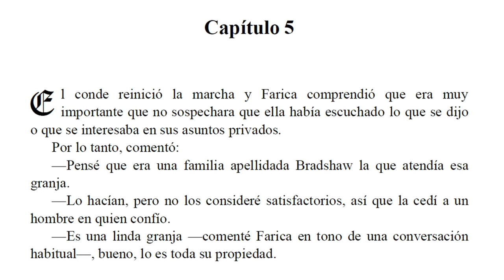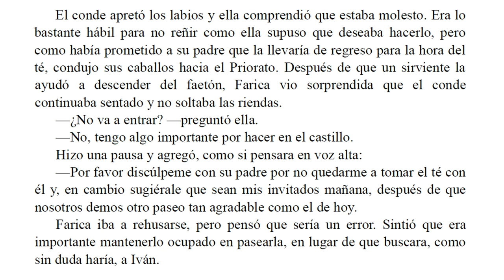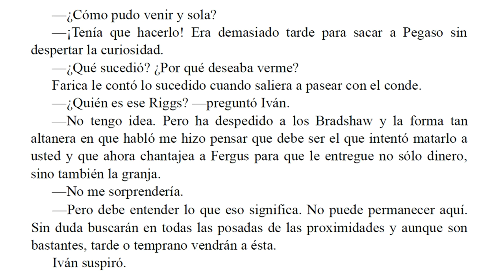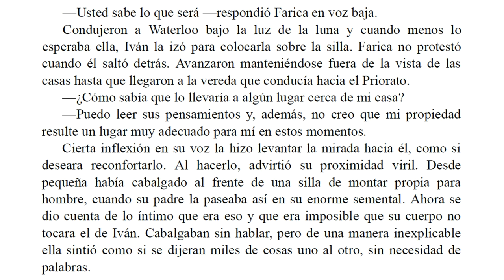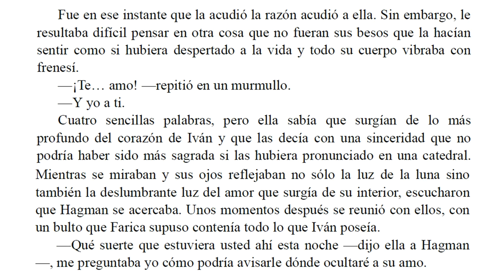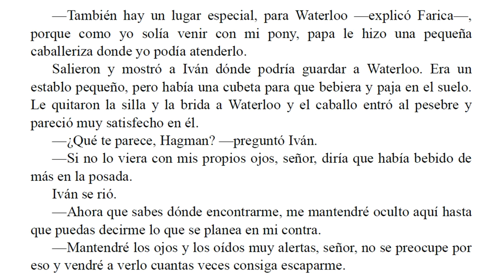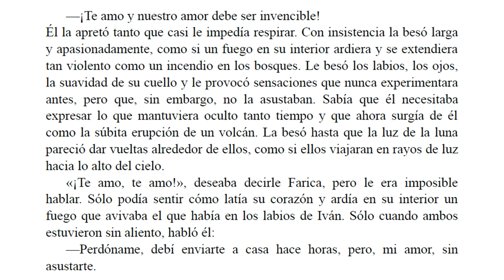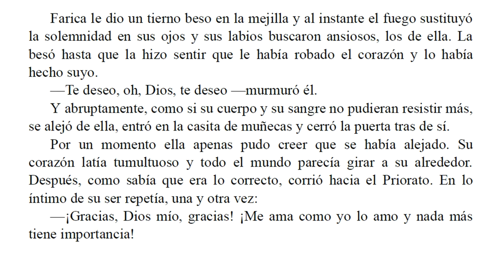Dos Contra el Mal - Barbara Cartland - Parte 5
Farica Chalfont cabalgaba por los bosques que rodeaban su casa hacia su lugar secreto donde se encontró con un hombre que estaba a punto de suicidarse. Supo que era un soldado recién llegado de Francia que había sido herido en la cabeza en la batalla de Waterloo.

Compadeciéndose de él llevó a John Hamilton a que le viera un curandero. Casi contra su voluntad ella le contó su problema: si debía casarse con el conde de Lydbrooke, quien sólo deseaba el matrimonio porque ella era heredera de una gran fortuna.

El cómo Farica resistió el malvado plan del conde para apoderarse de su fortuna, el cómo combatió la amenaza que se cernía sobre su amigo soldado y cómo por fin, en una «victoria de amor» se encontraron el uno a otro, es relatado en esta apasionante novela.